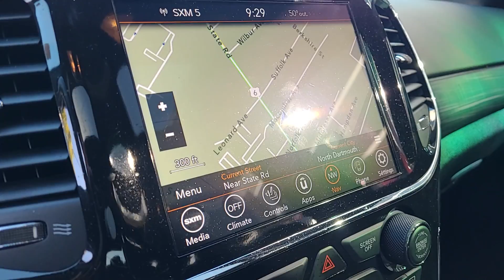2021 Jeep Grand_Cherokee Dartmouth, New Bedford, Fall River, Wareham, Fairhaven 21127A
Diamond Black Crystal Pearlcoat Used 2021 Jeep Grand_Cherokee Laredo X available in 42 State Road, Dartmouth, Massachusetts at Colonial South CJDR. Servicing the Dartmouth, New Bedford, Fall River, Wareham, Fairhaven, MA area.

Grand_Cherokee Laredo X
2021 Jeep Grand_Cherokee Laredo X - Stock#: 21127A

Highlights of this 2021 Jeep Grand Cherokee include: CARFAX CLEAN  EPA 25 MPG Hwy/18 MPG City! CARFAX 1-Owner  Excellent Condition  GREAT MILES 20 121! Heated Seats  Sunroof  Navigation  Bluetooth  iPod/MP3 Input  Back-Up Camera  4x4  Trailer Hitch  TRANSMISSION: 8-SPEED AUTOMATIC (850R.  SUN & SOUND GROUP  ALTITUDE APPEARANCE PACKAGE  TRAILER TOW GROUP IV  PREMIUM LIGHTING GROUP  QUICK ORDER PACKAGE 2BM LAREDO X  ENGINE: 3.6L V6 24V VVT UPG I W/ESS. br /br /SERVICE WORK COMPLETEDbr /Service Work completed on this Jeep Grand Cherokee includes: Complete Multi-Point Inspection  Oil & Filter Change by a Factory Trained Technician  Battery Voltage Test  Tires Inspected  Brake Inspection  Emissions System Check  Professional Detailed Inside and Out  Function Test all Lights  Check the Complete Exhaust System  Cooling System Inspection  Transmission Fluid Inspection  Differential Fluid Inspection  Function Test all Options & Accessories. br /br /WHY BUY FROM USbr /*Due to daily market and supply based price fluctuations  please contact dealer for actual price which may be more or less than actual MSRP. br /br /OPTION PACKAGESbr /QUICK ORDER PACKAGE 2BM LAREDO X Engine: 3.6L V6 24V VVT UPG I w/ESS  Transmission: 8-Speed Automatic (850RE)  Remote Start System  Universal Garage Door Opener  Heated Front Seats  Heated Steering Wheel  Power Liftgate  Security Alarm  Instrument Cluster w/Off-Road Disp  Pages  HD Radio  8.4  Touchscreen Display  GPS Navigation  4G LTE Wi-Fi Hot Spot  SUN & SOUND GROUP Power Sunroof  506 Watt Amplifier  Premium Alpine Speaker System  Active Noise Control System  ALTITUDE APPEARANCE PACKAGE Body Color Fascia  Front Accent/Body Color Fascia  Rear Fascia Black Molded in Color Step Pad  Body Color Shark Fin Antenna  Rear Accent/Body Color Fascia  Single Exhaust w/Bright Tip  Black Roof Molding  Dark Headlamp Bezel Finish  Body Color Claddings  Delete Laredo Badge  Altitude Grille  Dark Day Light Opening Moldings  Gloss Black Rear Fascia Applique br /br /Fuel economy calculations based on original manufacturer data for trim engine configuration. br /
QUICK ORDER PACKAGE 2BM LAREDO X -inc: Engine: 3.6L V6 24V VVT UPG I w/ESS, Transmission: 8-Speed Automatic (850RE), Remote Start System, Universal Garage Door Opener, Heated Front Seats, Heated Steering Wheel, Power Liftgate, Security Alarm, Instrument Cluster w/Off-Road Disp, Pages, HD Radio, 8.4 Touchscreen Display, 5-Year SiriusXM Travel Link Service, GPS Navigation, 5-Year SiriusXM Traffic Service, 4G LTE Wi-Fi Hot Spot (DISC) No longer available for factory ordering as of August 20, 2021. *No Longer Factory Orderable, See Dealer for Current Availability* ,PREMIUM LIGHTING GROUP -inc: Bi-Xenon HID Headlamps, LED Daytime Running Headlamps, Front LED Fog Lamps ,TRAILER TOW GROUP IV -inc: Rear Load Leveling Suspension, 180 Amp Alternator, 7 & 4 Pin Wiring Harness, Heavy Duty Engine Cooling, Class IV Receiver Hitch, Steel Spare Wheel ,ALTITUDE APPEARANCE PACKAGE -inc: Body Color Fascia, Front Accent/Body Color Fascia, Rear Fascia Black Molded in Color Step Pad, Body Color Shark Fin Antenna, Rear Accent/Body Color Fascia, Single Exhaust w/Bright Tip, Black Roof Molding, Dark Headlamp Bezel Finish, Body Color Claddings, Delete Laredo Badge, Altitude Grille, Dark Day Light Opening Moldings, Gloss Black Rear Fascia Applique, Wheels: 20 x 8.0 Gloss Black Aluminum, Dark Lens Taillamps, Tires: 265/50R20 BSW A/S LRR, Bridgestone Brand Tires, Gloss Black Jeep Badging ,SUN & SOUND GROUP -inc: Power Sunroof, 506 Watt Amplifier, Premium Alpine Speaker System, Active Noise Control System DFT,ERC